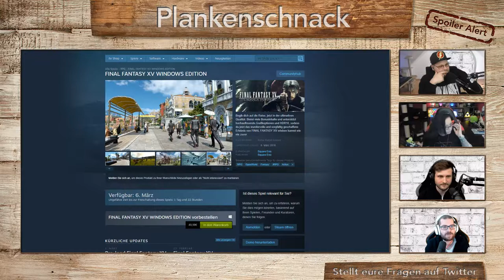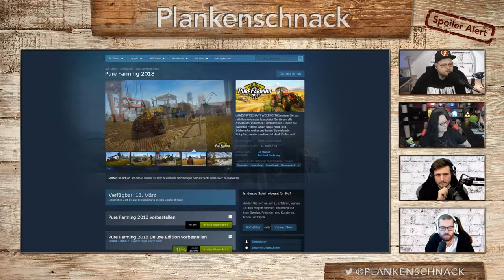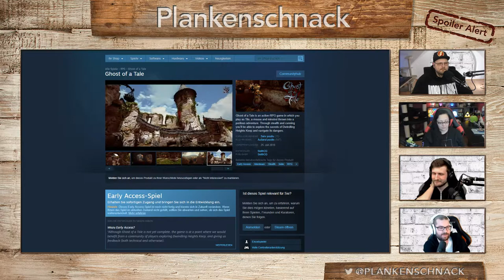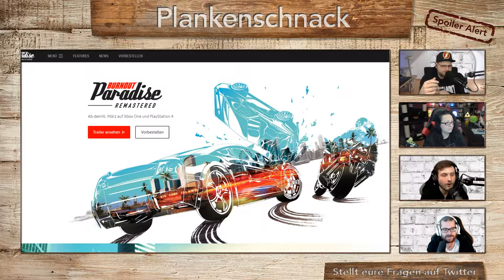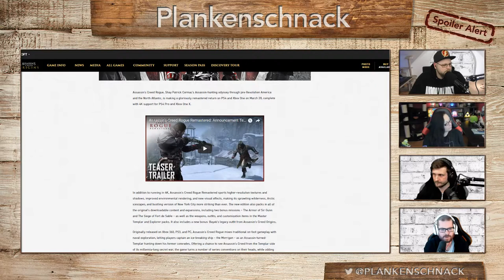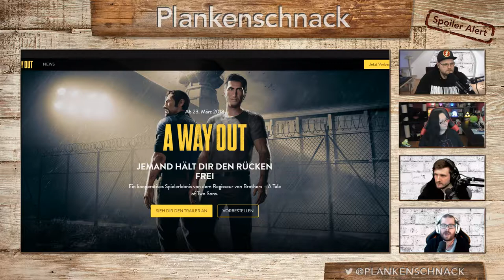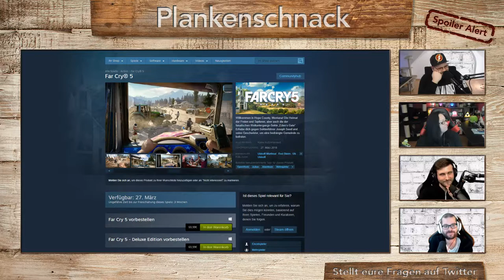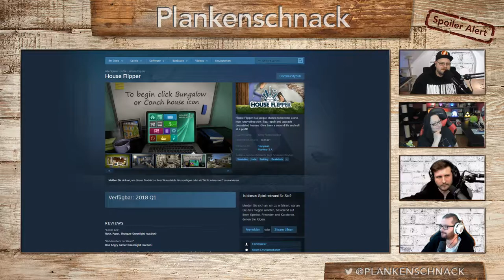#62 Plankenschnack - Spoiler Alert mit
#62 Plankenschnack - Spoiler Alert mit @slethzockt @salista_zockt @slabsticker und @hc_diZee